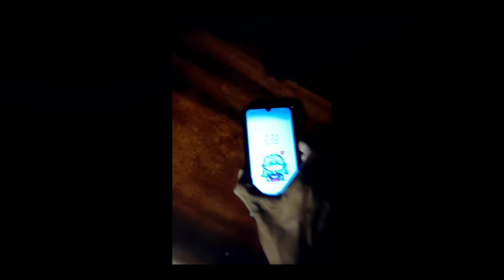GROUPER spearfishing-fish in focus | spearfishing in goa 2022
Hi!
Spearfishing is sustainable way of catching only what you want! Taking out fishes from their misery at once rather then letting them die outside water, Become a part of our underwater Fishing, Spearfishing & Freediving Community!

Ending music.